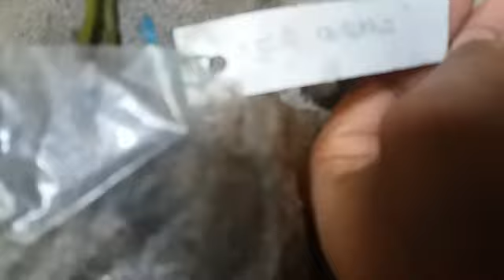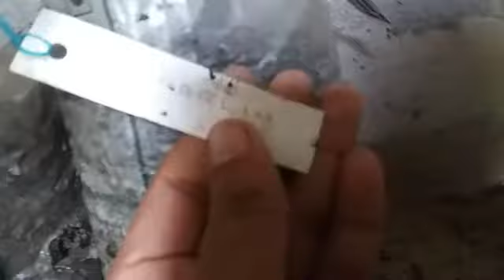Rose plant plantation (গোলাপের নতুন চারা প্রতিস্থাপন )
সেপ্টেম্বর মাসে গোলাপের চারা প্রতিস্থাপন করলে শীতের মরসুমে ভালো ফুল পাওয়া যাবে ।গোলাপ গাছ প্রতিস্থাপনের জন্য ভালো ভাবে মাটি তৈরি করে  তাতে fungicide দিয়ে শোধন করতে হবে।প্রথমে 6 ইঞ্চি মাপের টবে চারা প্রতিস্থাপন করতে হবে। 21 দিনের মধ্যে গাছে নতুন ডাল ছাড়তে শুরু করলে খাবার দেওয়া শুরু করবেন ।প্রত্যেক দিন গাছগুলো ভালো ভাবে স্প্রে করতে হবে ।গোলাপ গাছ সংক্রান্ত কোনো প্রশ্ন থাকলে  comment করুন অবশ্যই আপনাদের প্রশ্নের উত্তর দিবো।